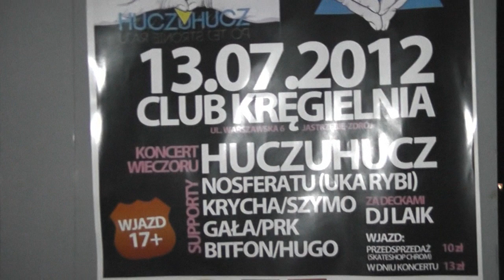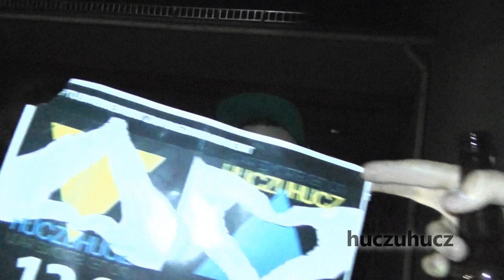Huczuhucz w Clubie Kręgielnia 2012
Prezentujemy video-relację z koncertu HuczuHucza, który odbył się 13go lipca 2012. Impreza miała miejsce w Clubie Kręgielnia w Jastrzębiu, a na supporcie wystąpili Krycha & Szymo, Bitfon & Hugo, Gała & Prk oraz Nosferatu (Uka & Rybi). Produkcją materiału zajęła się niezawodna ekipa ZaMiastem, a z artystami rozmawiała Patrycja 'Trusia' Janas.